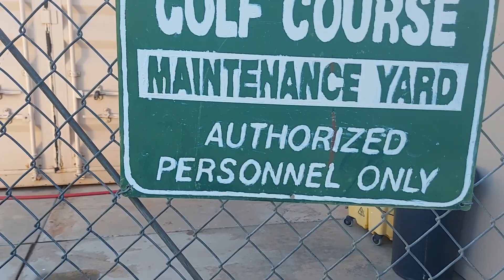Me -n- Jack got it like that😉